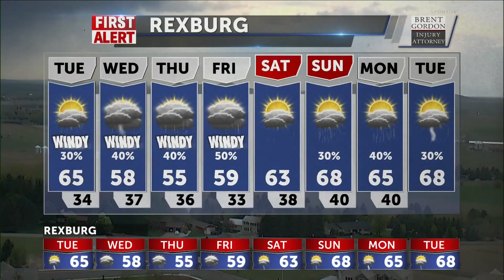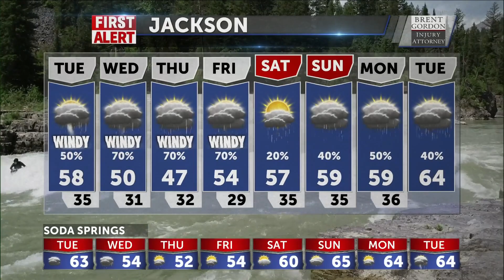Scattered Showers and Thunderstorms This Week